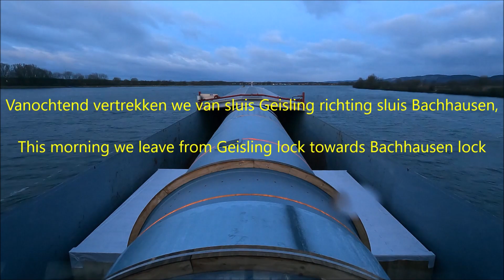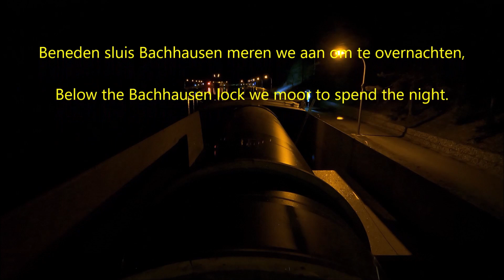Vaart van sluis Geisling naar sluis Bachhausen.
We vervolgen onze vaart richting Bachhausen.

We continue our journey towards Bachhausen.

Wir setzen unsere Fahrt in Richtung Bachhausen fort.